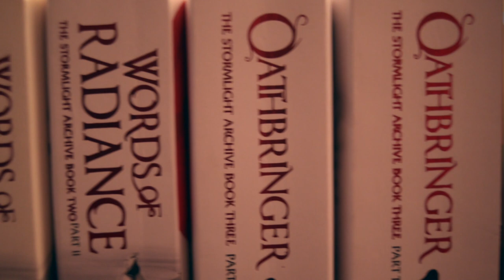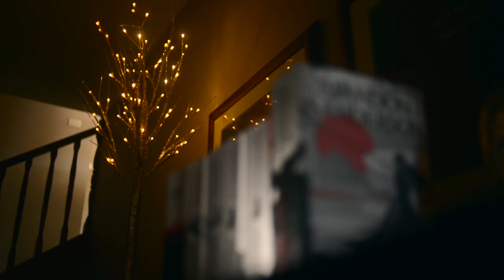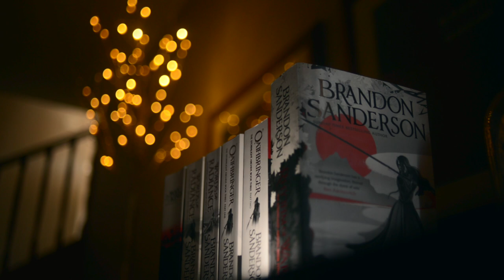Kaladin Stormblessed | A Fantasy Protagonist for a New Generation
Me sitting with you guys for about 10 minutes, chatting about why I love the character of Kaladin so much.